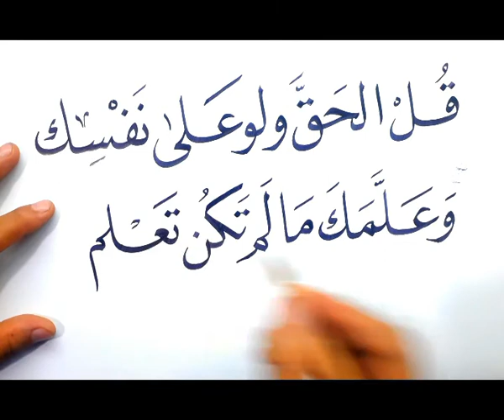وعلمك ما لم تكن تعلم خط النسخ